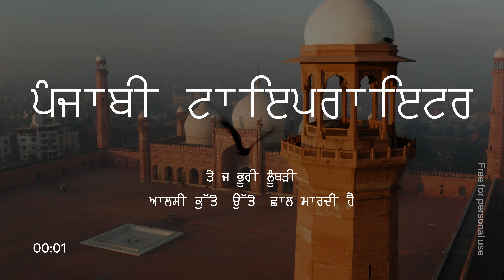6 New PUNJABI Fonts free download for Designers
Best Punjabi font styles Free Download for Punjabi Graphic Designers. I have curated best punjabi fonts of 2024 which you can use in Book Cover Design, Social Media Post design. You can also use in Hoardings design